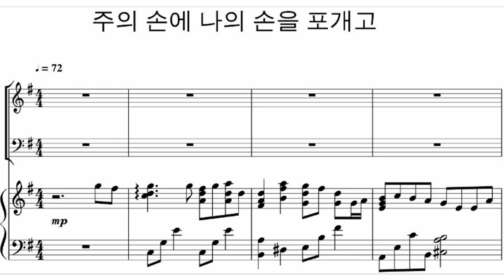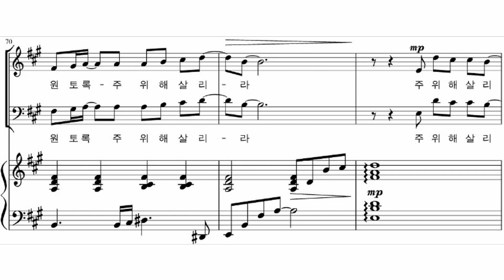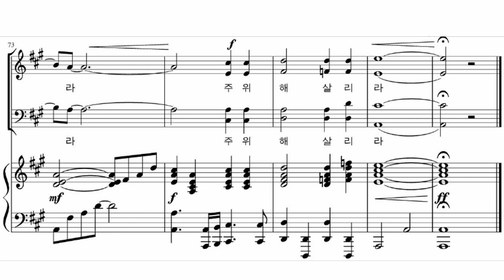주의손에 나의손을 포개고 , 4부합창